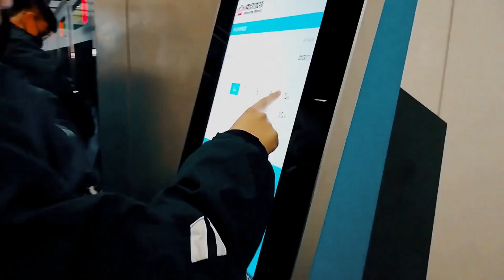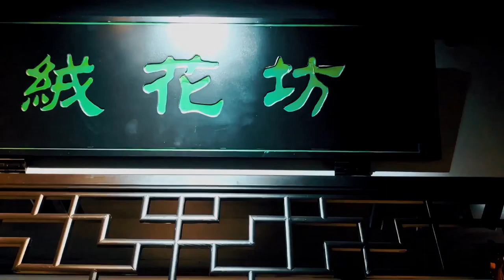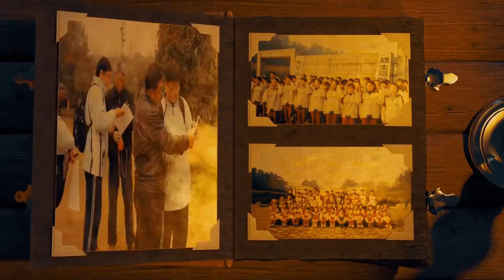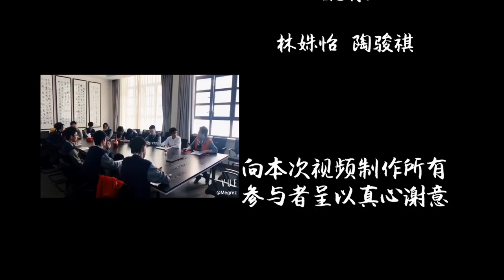Our trip to Nanjing, the culture and ancient capital of China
We, the new emerging forces of the century from Shanghai Caoyang No.2 High School, have just travelled to Nanjing, the culture and ancient capital of China.
Here’s the video of the trip and it’s all made by us.